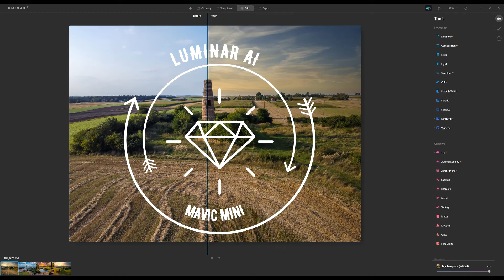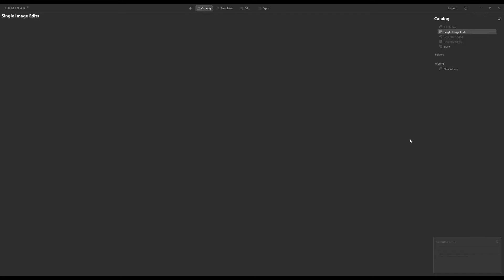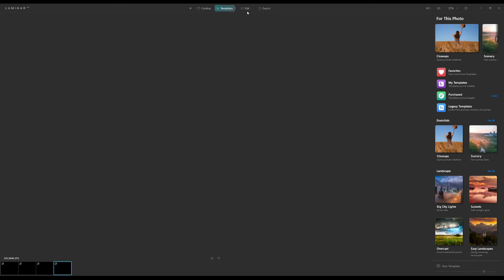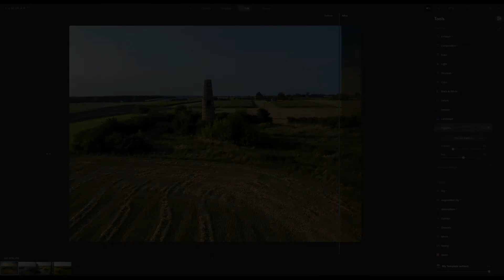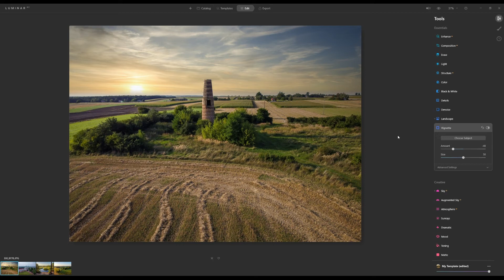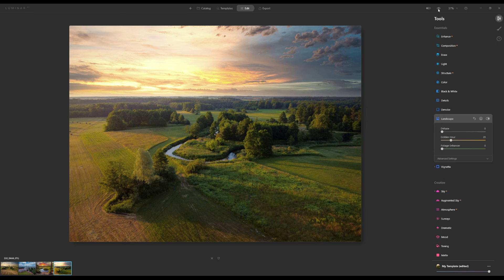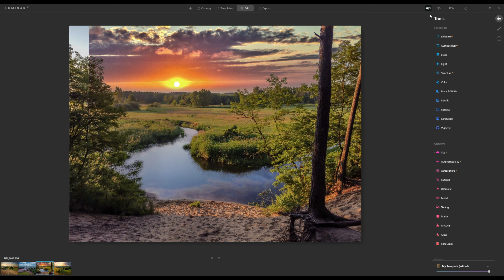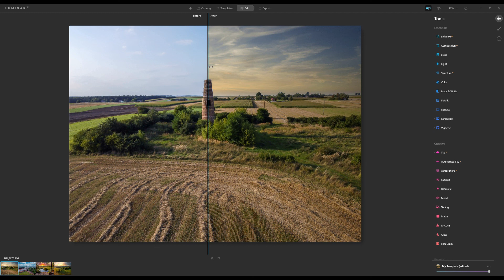Zdjęcia z Mavic Mini i szybka zmiana nieba w Luminar AI.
Zdjęcia wykonane dronem Mavic Mini, często ze względu na małą matrycę i brak filtrów połówkowych mają prześwietlone niebo.
Film pokazuje jak w programie Luminar AI możemy zamienić niebo na inne w szybki i bardzo prosty sposób,

Zapraszam na stronę poświęconą nauce latania i filmowania dronem Mavic Mini

Dla tych co filmują i robią zdjęcia z drona powstała na Facebooku grupa Fotoplan.pl
Zachęcam do wymiany doświadczeń i wzajemnej nauki.